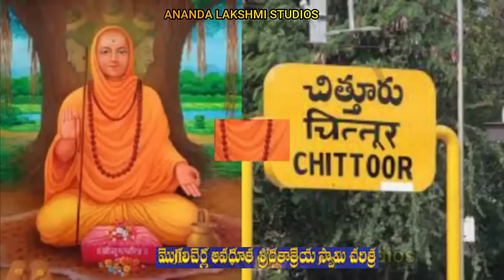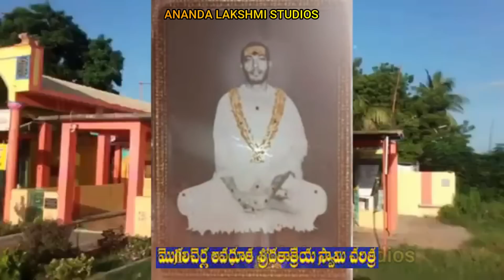Mogilicherla Dattatreya Swamy Charithra -1 | Mogilicherla Avadutha Swamy Charithra